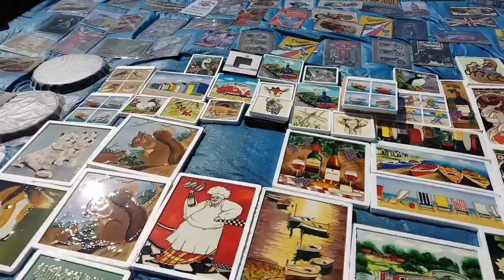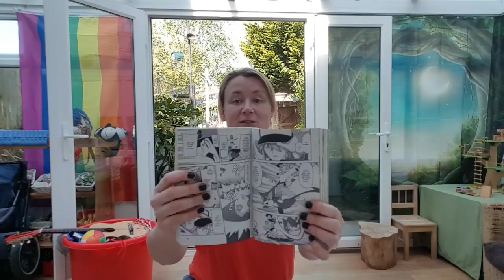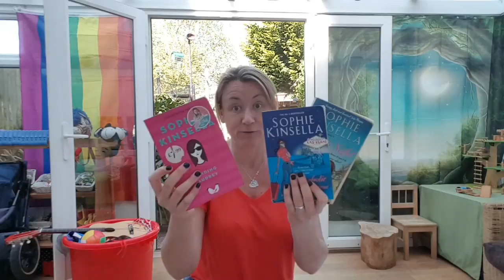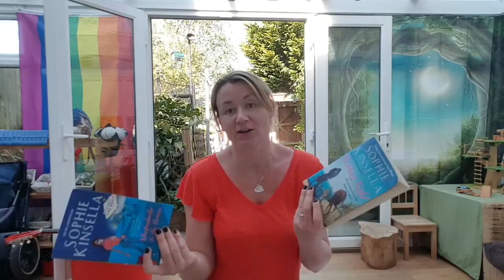Car boot sale haul!! Also some great new books!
Spending my money at the boot sale this weekend! 1st of the year for us. Check out what we found!